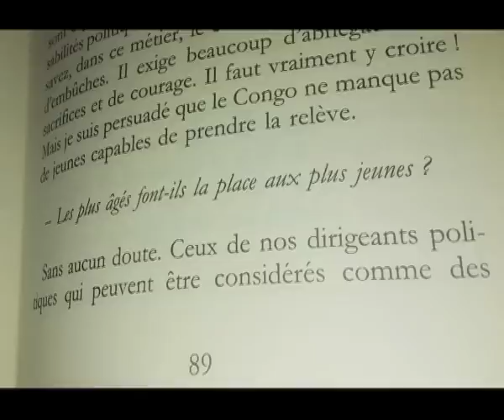Sassou fait-il dans l'humour ?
"Pour moi, c'est un principe cardinal, le respect de la parole donnée." Signé Denis Sassou Nguesso.